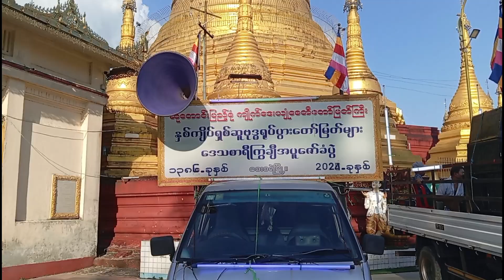ဒေးဒရဲမြို့၌ (၂၆) ကြိမ်မြောက် နှစ်ကျိပ်ရှစ်ဆူဘုရားများ မြို့တွင်းသို့လှည့်လည်အပူဇော်ခံပွဲ ကျင်းပ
ဒေးဒရဲမြို့၌ (၂၆) ကြိမ်မြောက် နှစ်ကျိပ်ရှစ်ဆူဘုရားများ မြို့တွင်းသို့လှည့်လည်အပူဇော်ခံပွဲ စည်ကားသိုက်မြိုက်စွာ ကျင်းပ
ဒေးဒရဲ  အောက်တိုဘာ  ၁၉
အေဇာလင်း